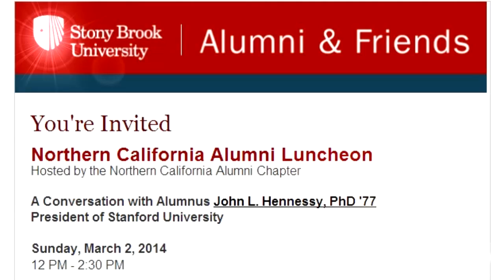What's the value of a Doctorate degree (PhD or ScD)? -- Part 9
Become independent, individual investigators in research & advanced development, but no open-ended research labs anymore. Financial vs. Happiness returns of a Doctorate?